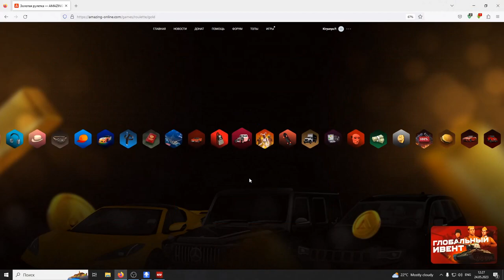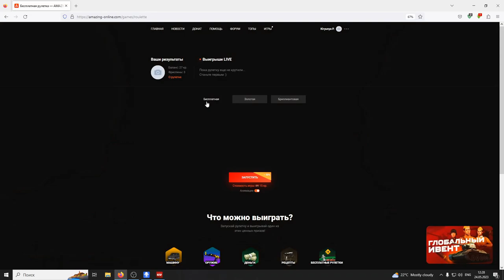ВЕРНУЛСЯ НА РОДНОЙ СЕРВЕР ИГРАТЬ С НУЛЯ AMAZING ONLINE (GTA CRMP)